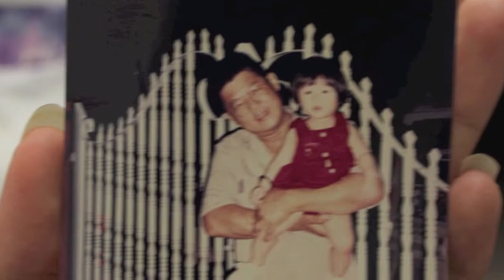Chin Mei's Birthday+ her 真情流露篇。。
Happy birthday to our LOVELY MEI MEI. We hope that u like your 燒肉 birthday cake :)